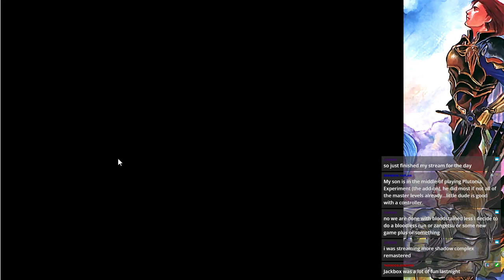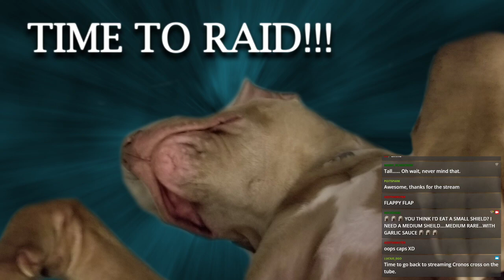Lufia II: Rise of the Sinestrals - Stream 1